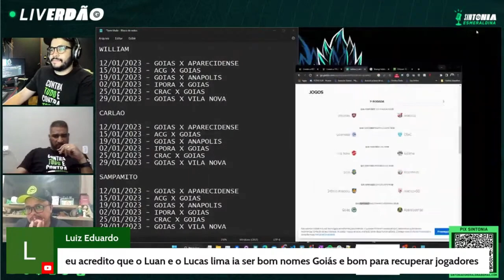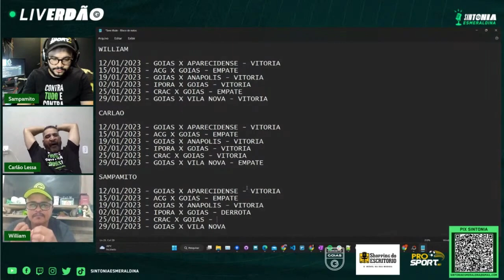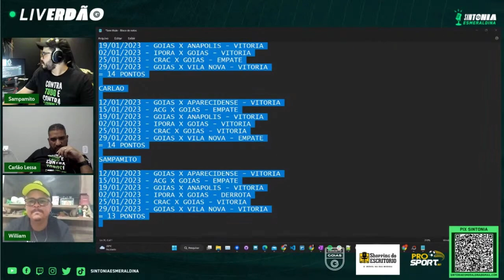🔥🏆 VAI COMEÇAR O GOIÂNÃO! ESCALAMOS O GOIÁS PARA O PRIMEIRO JOGO E PALPITAMOS OS JOGOS DE JANEIRO!